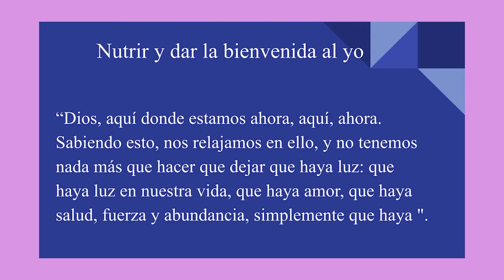Nutrir y dar la bienvenida al yo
Qué bueno es saber que podemos simplemente dejarlo ser, dejar que la magnificencia y el brillo y la infinita profundidad del amor nos bañen, nos bañen, que la inspiración divina hable a través de nosotros y, por tanto, qué bueno es estar aquí hoy. , en este momento, en esta preciosa ahora para contemplar lo divino en nosotros y en los demás, para ver y escuchar cómo habla y se mueve la presencia divina a través d